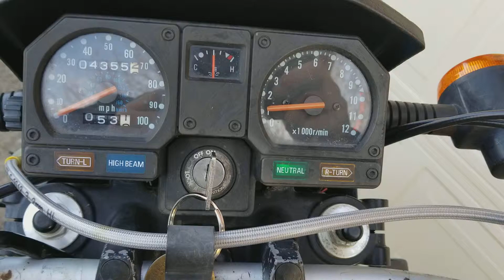1997 kawasaki klr 250 12000 rpm